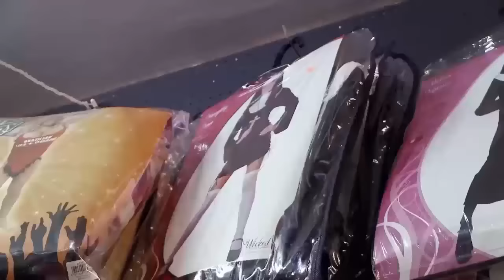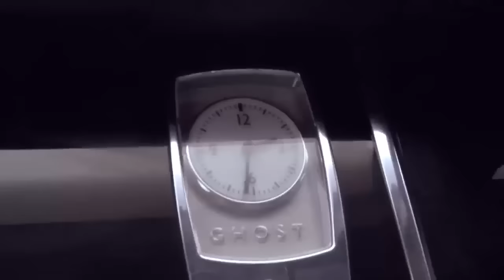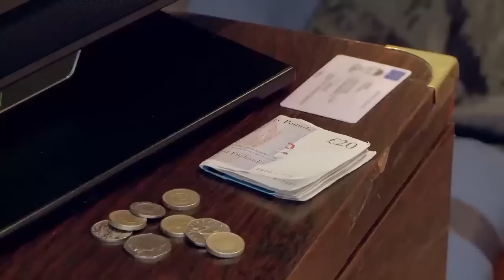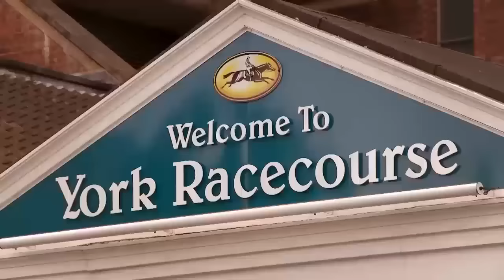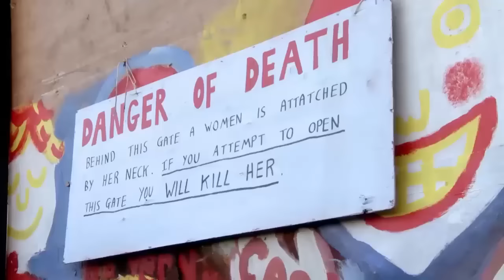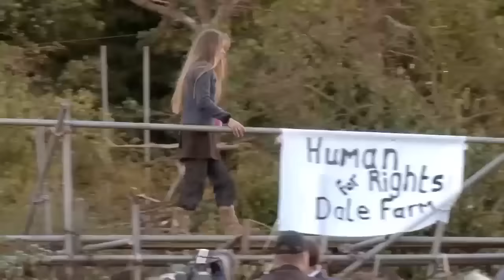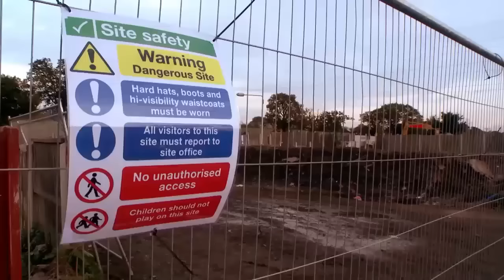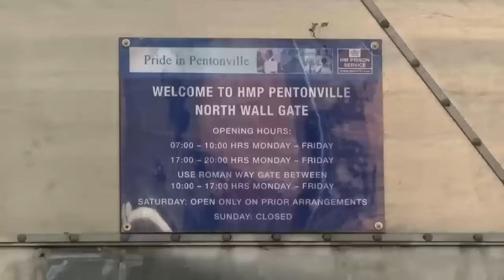"Am I Making a Mistake?" Getting Married at 16 | My Big Fat Gypsy Wedding | OMG Weddings